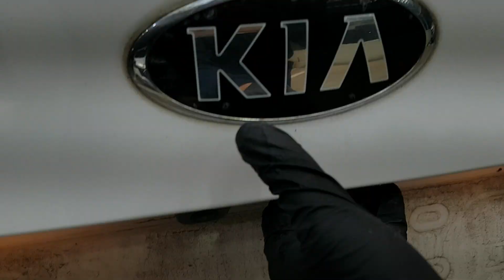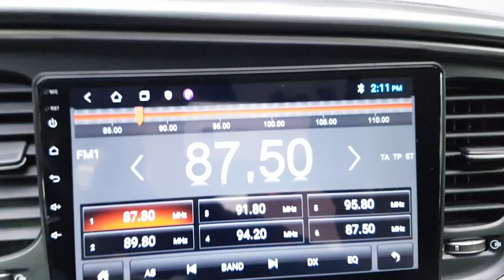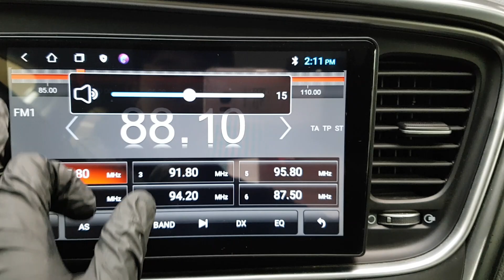KIA K5 2015 EN VENTA! FA597128 | Vehículos Coreanos Sena Trading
KIA K5 2015 EN VENTA! FA597128